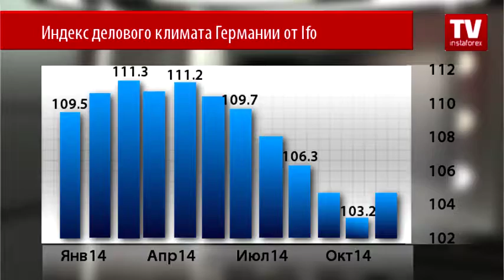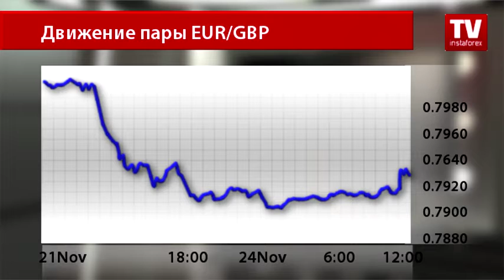Деловой климат в Германии восстанавливается